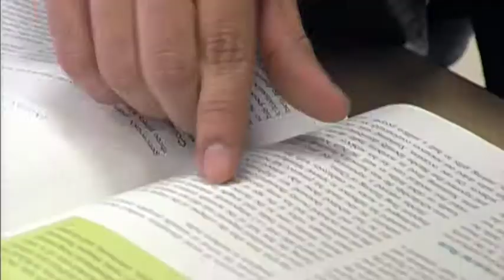Scholar Athlete of the Week - Gillermo Gomez - Fort Worth Diamond Hill-Jarvis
Gillermo Gomez of Fort Worth Diamond Hill-Jarvis is our Scholar Athlete of the Week.